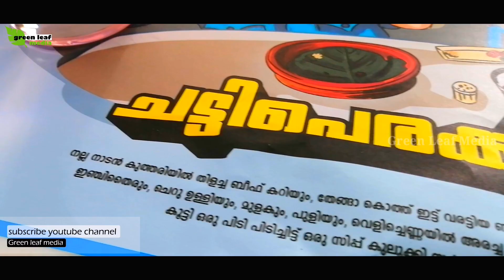ഉസ്താദ് ഹോട്ടലിലെ ഹെവി രുചിയുള്ള ചട്ടിപെരക്ക് | ചട്ടിച്ചോർ|Chatti chor|Chatti perakku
ചട്ടിച്ചോർ - ചട്ടി പെരക്ക്
ഒരു മൺചട്ടിയിൽ ചോറും കറികളും ഫ്രൈ കളും ഒരുമിച്ച് ചേരുന്നു
തീർച്ചയായും നമ്മളെ പഴയ നാട്ടിൻപുറ ഓർമകളിലേക്ക് എത്തിക്കുന്നു ഈ ഒരു ആംമ്പിയൻസ്